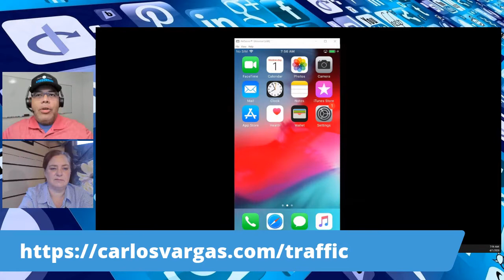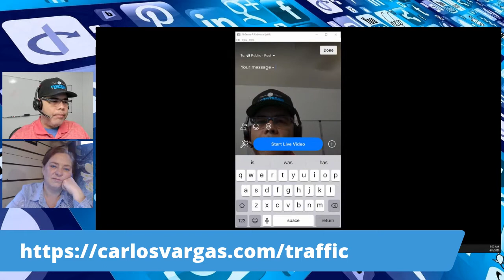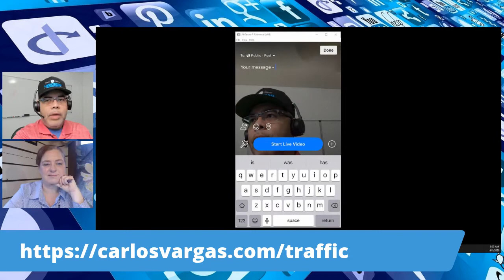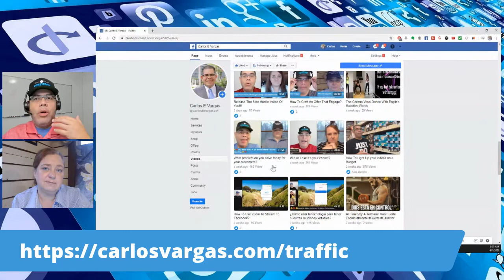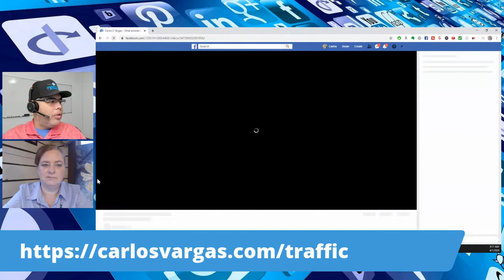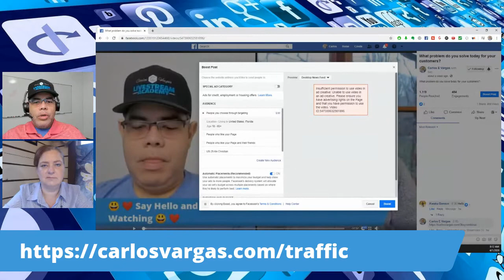How To Use Facebook Live to Make Money $$$$